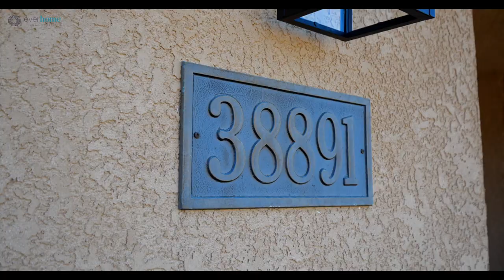38891 Jonquil Dr | Home Tour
The one you've been waiting for! Beautifully updated single family located in the heart of one of Newark's best neighborhoods * Walkable to shopping, restaurants, movies, errands, school & parks * Recent upgrades include refinished hardwood floors, fresh interior paint, new lighting throughout * Kitchen offers new calacatta quartz counters, mosaic tile backsplash, painted oak cabinets, extra pantry cabinets * Bathrooms feature new tile floors, new vanities, refinished shower walls & new mirrors/fixtures * Ultra-easy yard to maintain, minimal water required - turf in the front yard, rockscape in the backyard * 2 large storage sheds * Excellent commuter location, near 880FWY, Dumbarton Bridge *